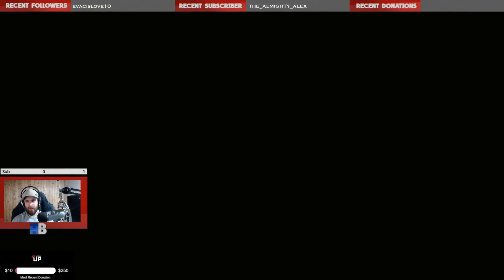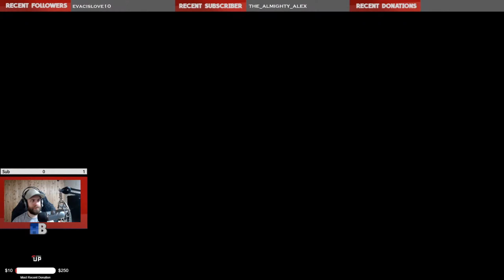CYBERPUNK 2077 | Gameplay | Playthrough Episode 35 | Beast Badlands